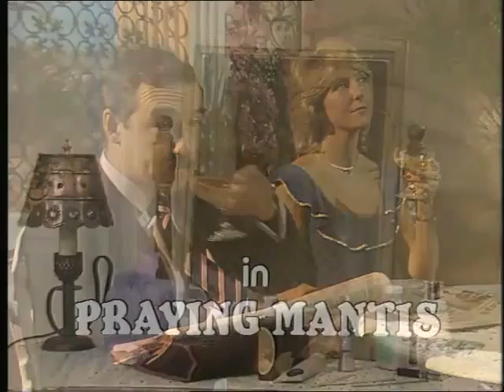Ep3 Duty Free Praying Mantis